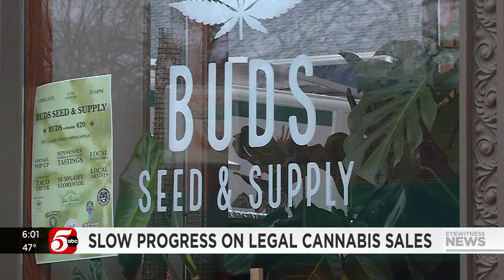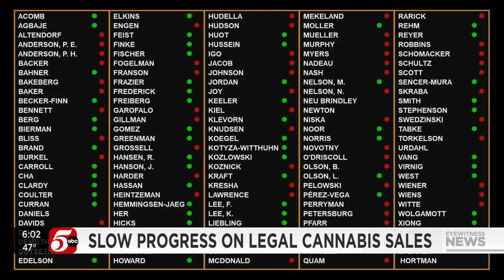Bill to speed retail cannabis sales passes House in time ahead of 4/20 holiday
The bill would allow for the pre-approval of retail licenses as early as this summer so businesses can start preparing for opening day.